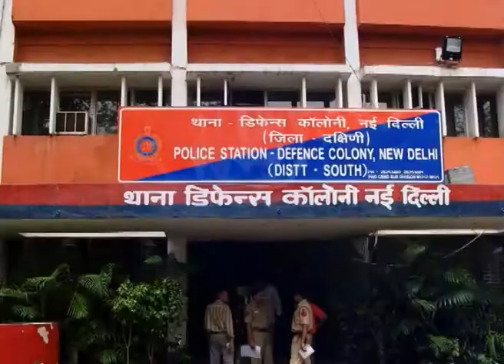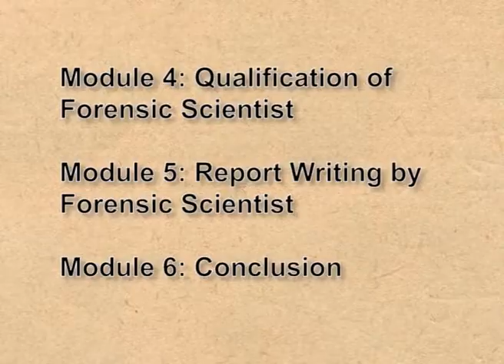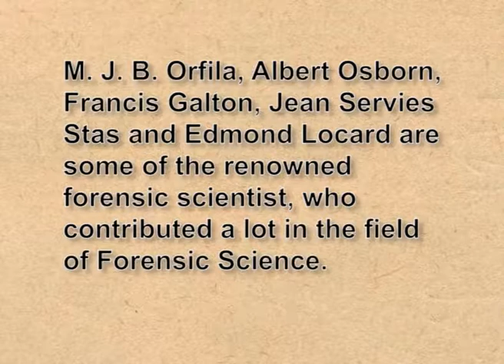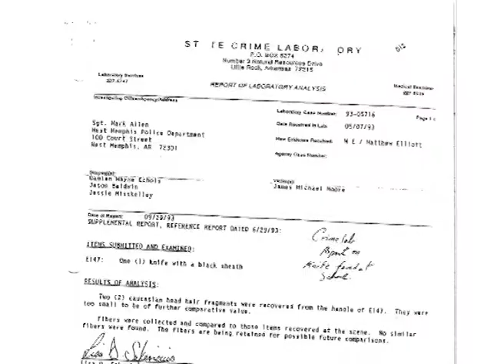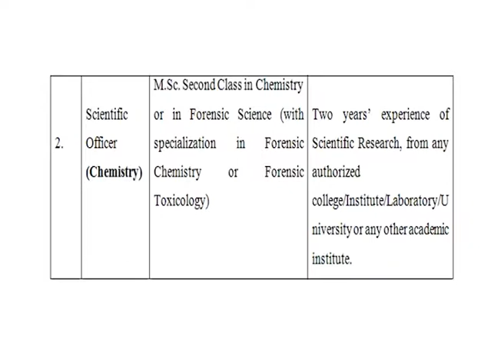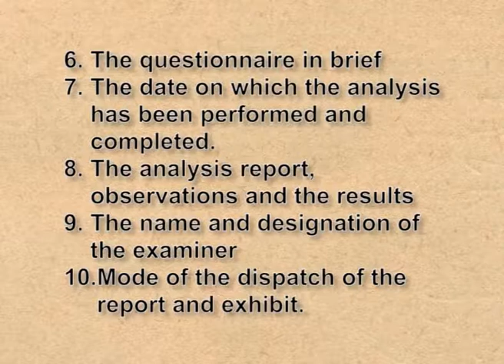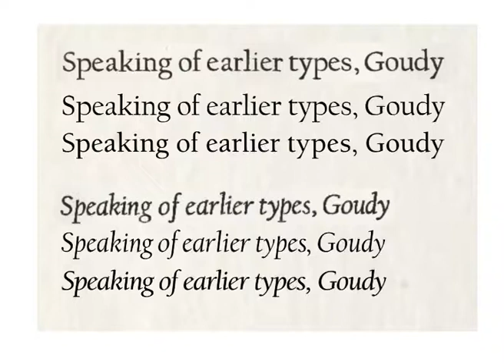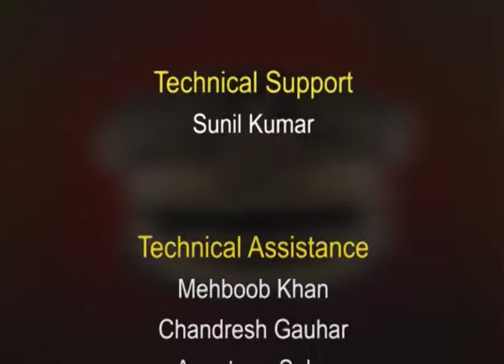Forensic Science Expert (CH-06)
Subject : Introduction to Forensic Science
Course : UG Course in Forensic Science

Sub: P06 = Police Organization
Course Name: BA (Criminology)